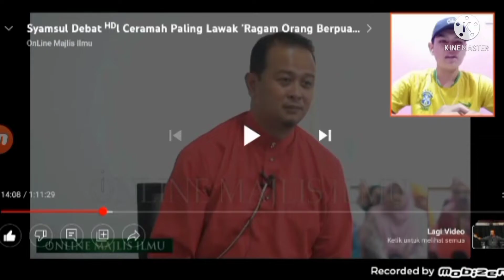"Lawaklah Ustaz Syamsul Debat ini 🤣🤣" - Reaction Moment (Syamsul Debat) (Malaysia)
dan tekan butang loceng notification🔔 untuk melihat video Propazi lagi.Jangan lupa comment di bawah.